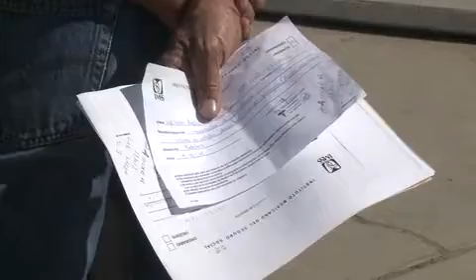Muere niña de 12 años que sufrió bullying en la secundaría 61